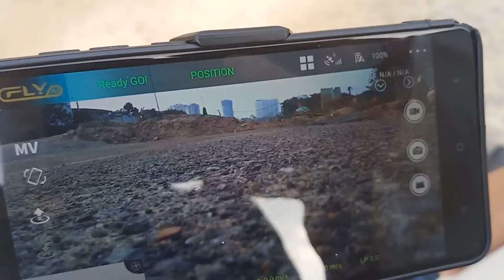LKRC bay test cflyfaith cho anh Khánh